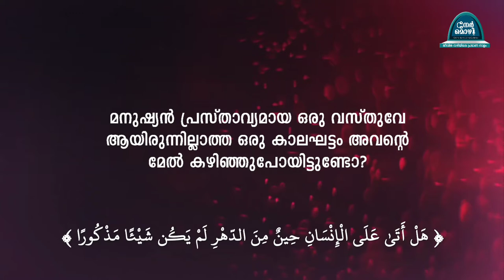കൂടിച്ചേര്‍ന്നുണ്ടായ ഒരു ബീജത്തില്‍ നിന്ന്‌ തീര്‍ച്ചയായും നാം മനുഷ്യനെ സൃഷ്ടിച്ചിരിക്കുന്നു.